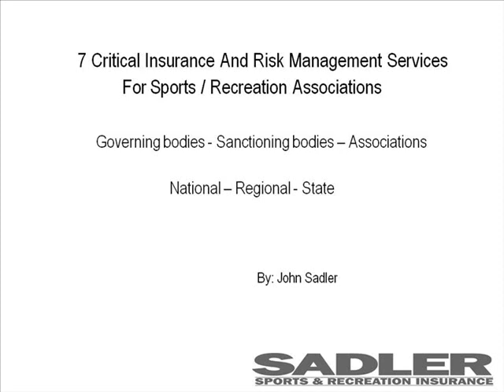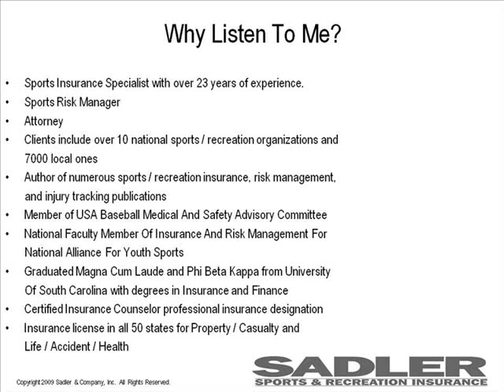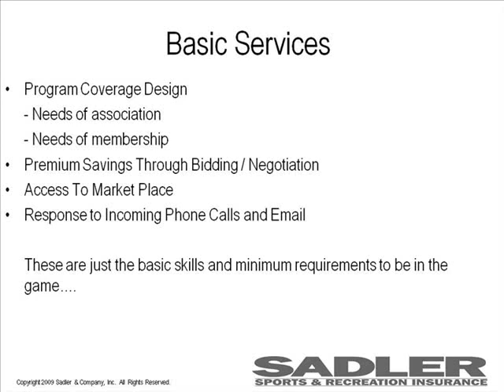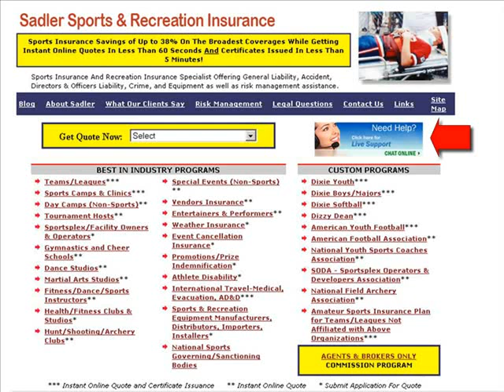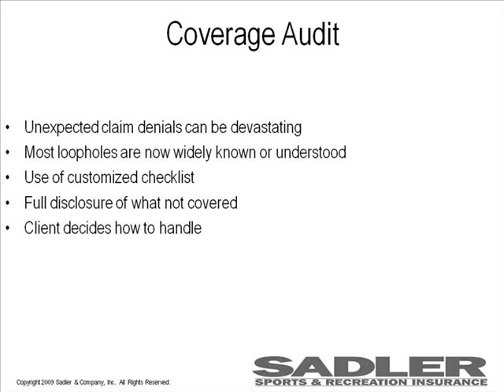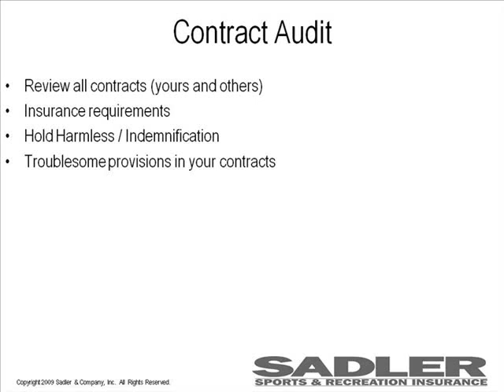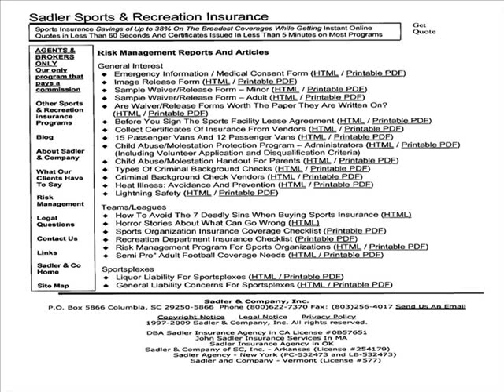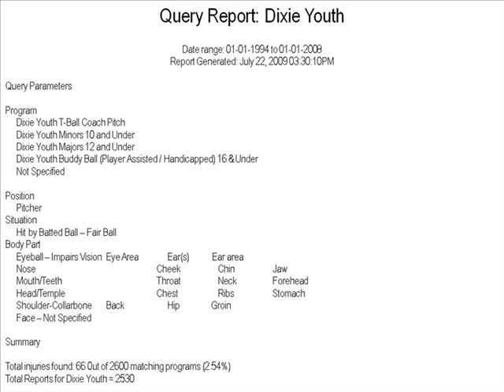7 Critical Insurance and Risk Management Services for Sports and Recreation Associations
Overview of risk management services for national, regional and state sports governing and sanctioning bodies and associations.

Whenever we talk to state/regional/national sports and recreation organizations about their insurance and risk management programs, most have the following major concerns:

1. Embarrassment of a High-dollar Lawsuit but Not Having the Proper Insurance Coverage.

No director or officer wants to be remembered like the captain who sank the Titanic. We’ve witnessed numerous little known icebergs over the past 15 years that could have been prevented by a vigilant insurance agent.

2. Being Personally Wiped Out in a Lawsuit.

When there is a lawsuit, lawyers often go after the individual officers and directors in addition to the sports organization. Are you 100% sure that if your sports organization is sued, that your home, retirement, savings account, or your children’s education funds won’t be on the chopping block?

3. Wanting to Prove Your Value to Your Members by Offering an Outstanding Insurance Plan.

Simply put, you want the best possible coverage for the lowest possible cost.

4. Offsetting Association Expenses.

Your organization can earn an administrative fee (if allowed by state law) by performing certain services related to your endorsed insurance plan.